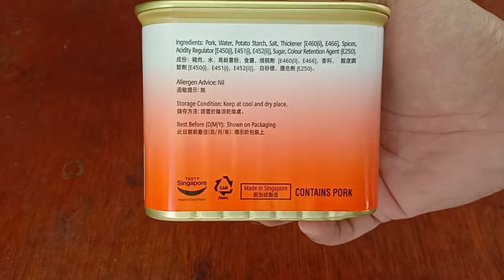Pork Luncheaon Meat Original Flavour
Made in Singapore
Golden Bridge Food
Net Weight: 340g
No MSG Added
Gluten Free
Premium Quality